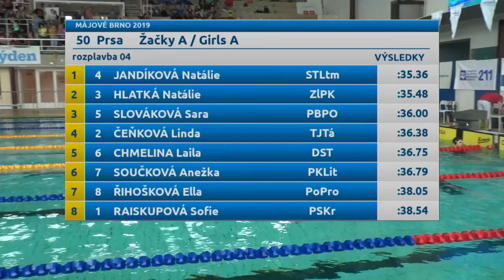50prsa žačky A